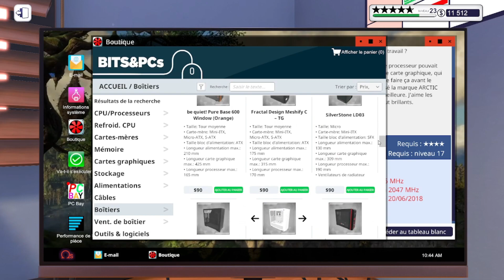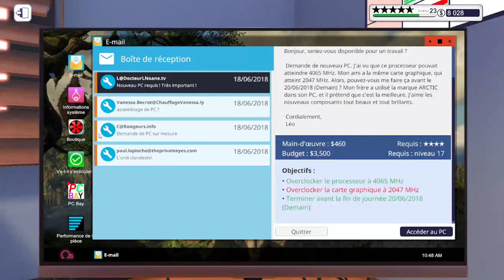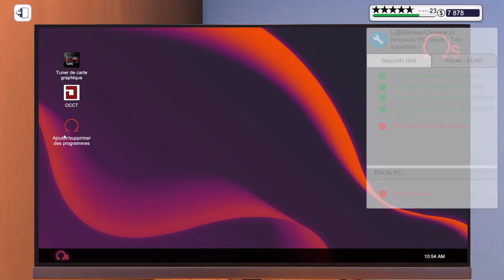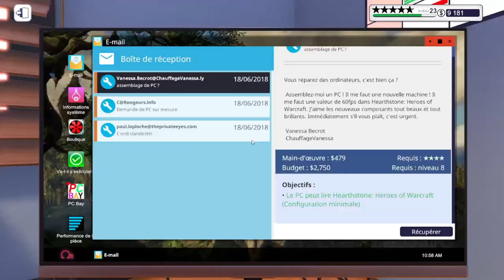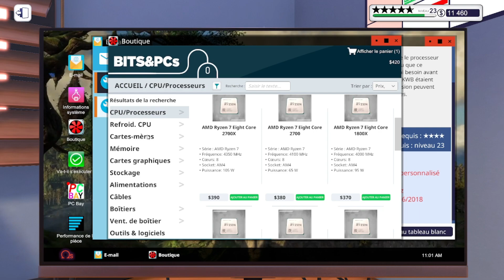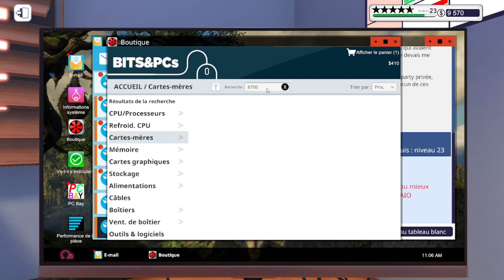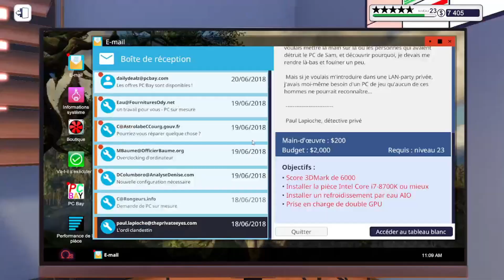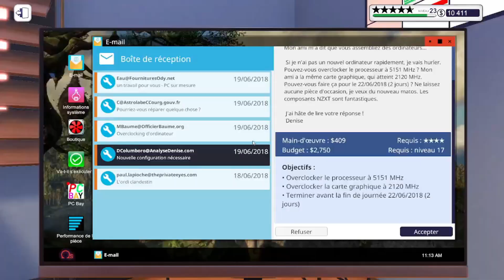[Let's Play] PC Building simulator : épisode 90